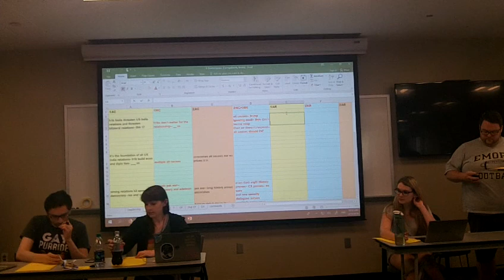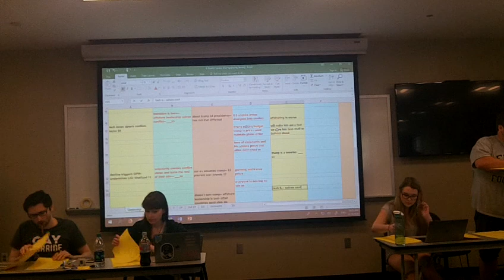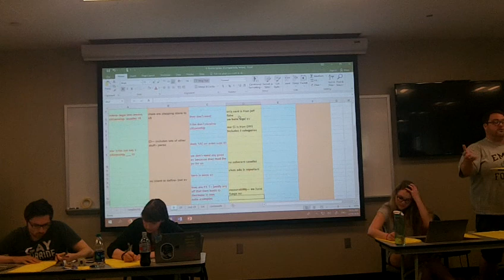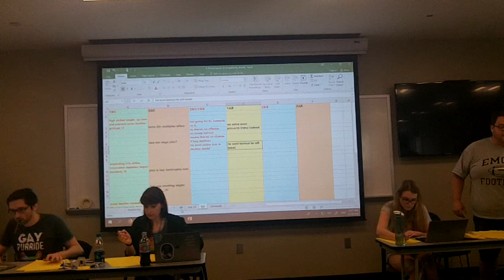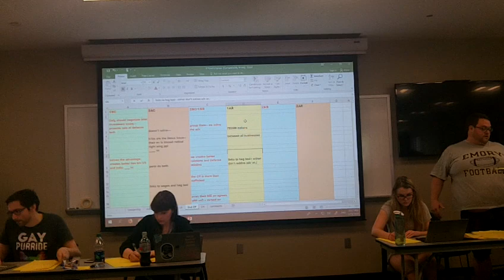1ar ENDI 2018 debate 2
Demo Debate at the Emory National Debate Institute 2018.  ON the affirmative - Liliana Burgess & James Herndon.  Flynn Makuch & Nick Lepp on the negative.